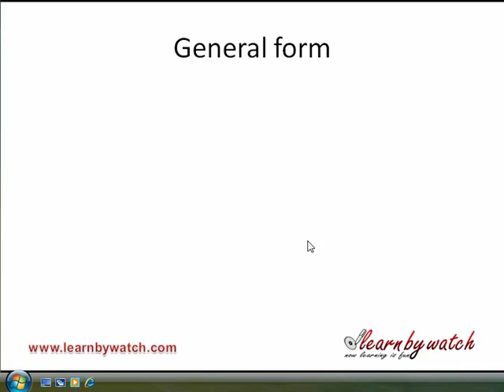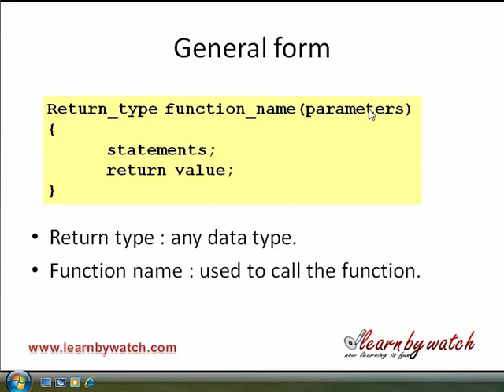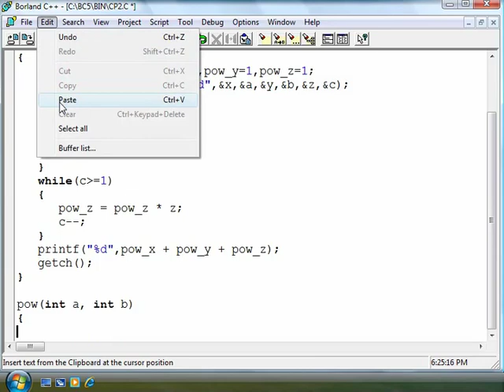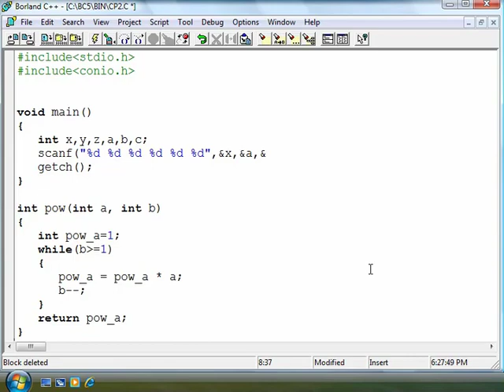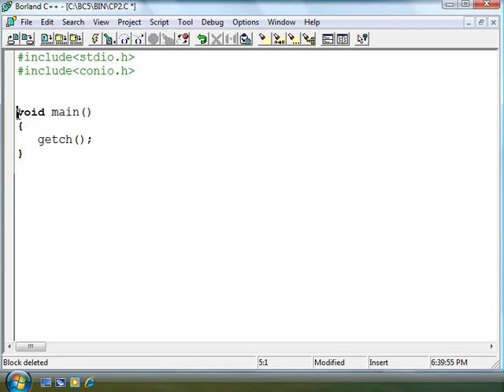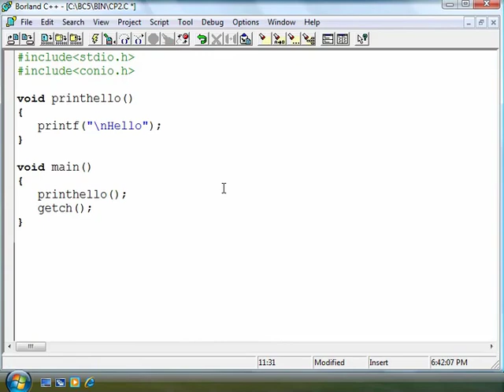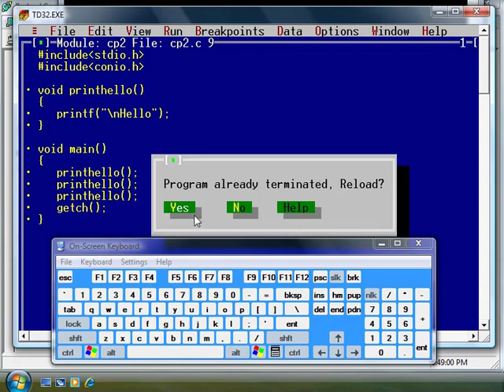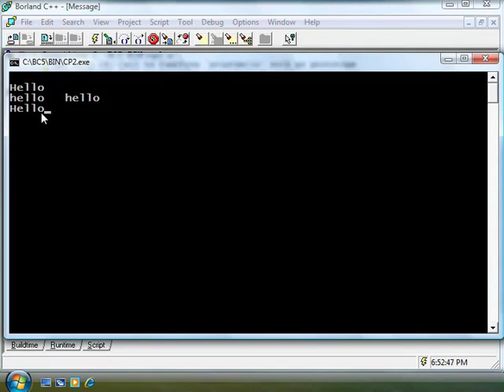Programming Functions: General forms, example and use in program | C Programming in Hindi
In this video, Mr. Yogendra Pal will tell you the general form of the function and how to use it in a c program with the help of several examples.

Function in a programming language is a block of logic that is made to do a certain task. You can call a function from any other function of a program.

We believe that this video will be helpful to you. This will help you in different programming languages in Hindi.